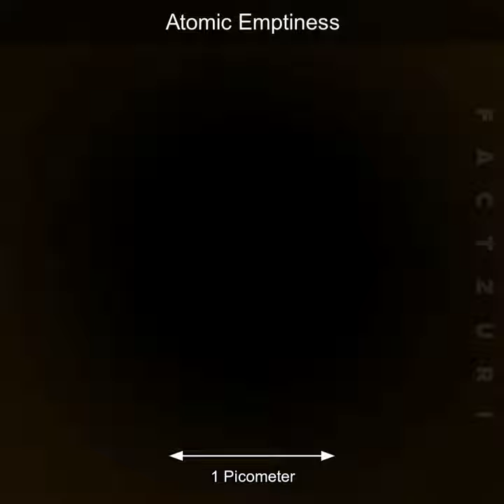Zooming into earth I zoom in earth clip video I zoom in a human eye I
Topic Cover:
zooming into earth
zoom in earth video clip
zoom into a human eye
zooming in a human eye
mysterious facts about space
amazing facts about universe
intresting facts about space
top mist facts in hindi
random facts about space in hindi
hindi facts about space and universe
mysterious facts about universe
top 10 random facts in hindi
top 3 amazing facts about space